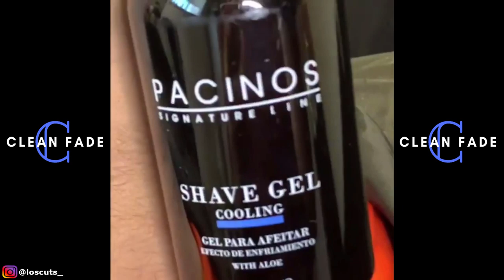BEST BARBERS IN THE WORLD 2019 || AMAZING HAIRCUT TRANSFORMATIONS 2019 EP28. HD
Thank you very much for watching the video. This channel will be posting amazing barber compilations every other day.

Credits to the barbers in the video.
Who won the battle in this episode?
COMMENT DOWN IN THE COMMENT SECTION DOWN BELOW!